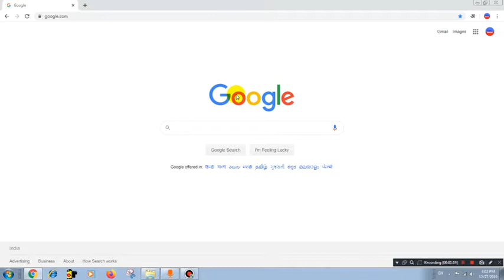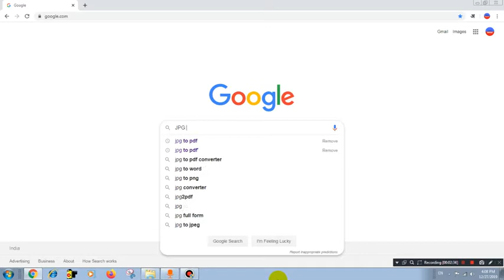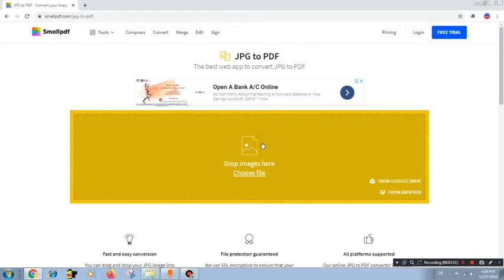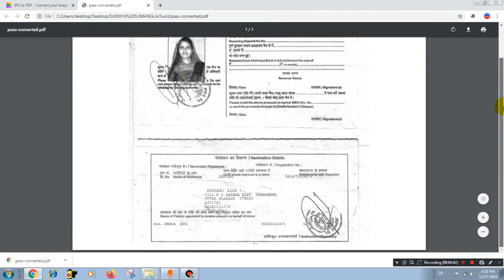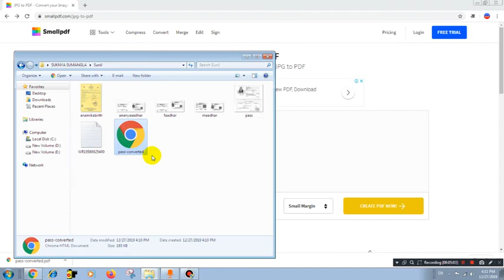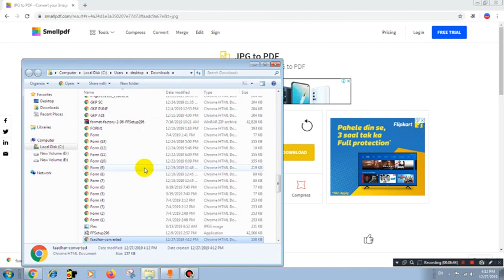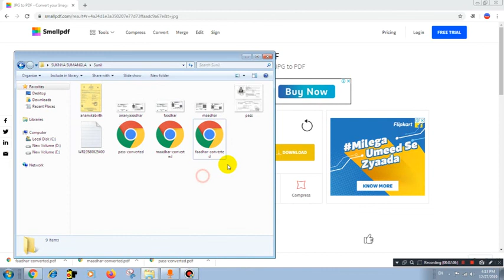JPG to PDF Convert Very Small Sizes in Hindi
Small PDF Converter
JPG to PDF
Make PDF Small Size
Convert PDF Online
Online PDF Generator